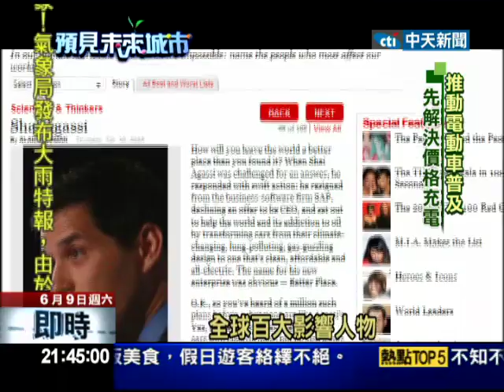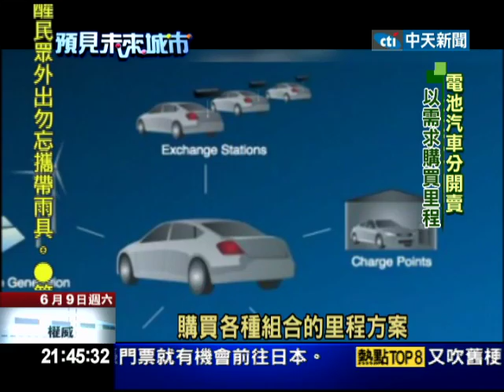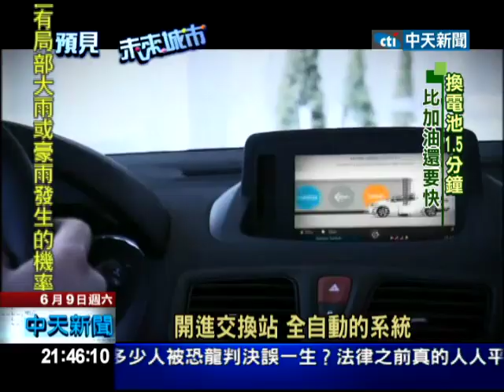2012.06.09遇見未來城市／以色列綠能企圖心 電動車充電比加油快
以色列除了在資訊安全科技上領先國際，在能源科技上也大有作為，因為這個國家，沒水、沒油，周圍又都是恨不得消滅它的敵人，為了國家安全，不得不積極開發新能源，新創公司當中，最具傳奇性、受全球關注的是叫做 better place 的電動車服務公司，創辦人agassi提出電動車太貴跟充電太費時的解決方法，也就是將車子跟電池分開賣，消費者依照需求，購買車子的里程，類似手機購買通話時間一樣，至於充電，better place如果讓5小時的充電時間變成不到5分鐘，我們一起來看看。